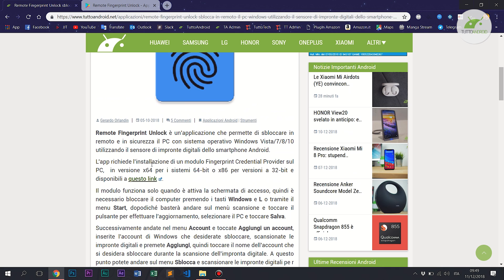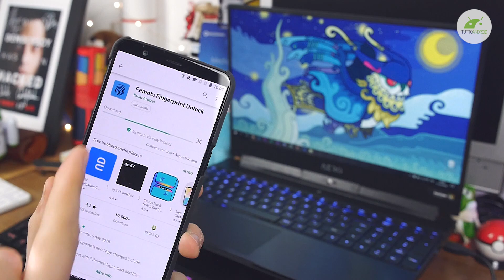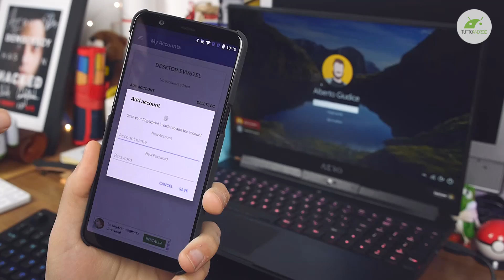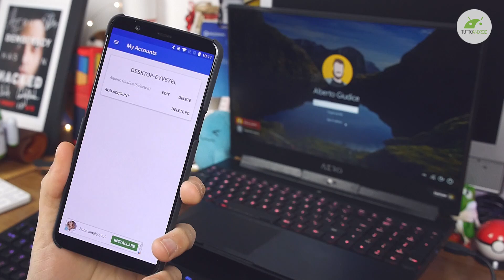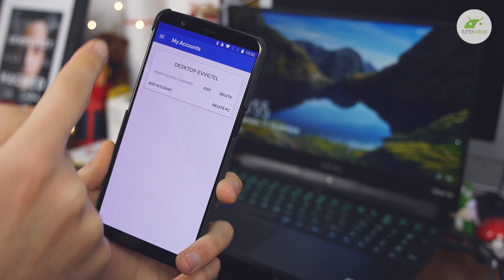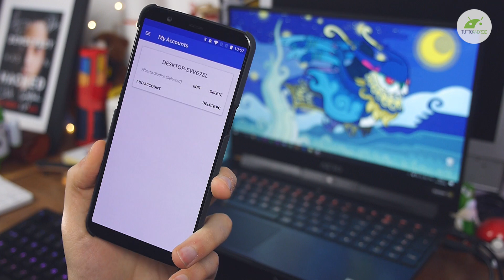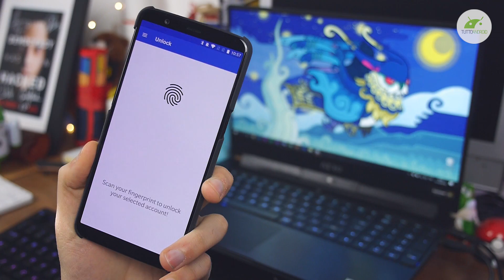SBLOCCA IL PC con l’IMPRONTA DELLO SMARTPHONE (anche da remoto) | App Utili #11 | TuttoAndroid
Sblocca il tuo PC Windows usando il lettore di impronte del tuo smartphone Android (anche da remoto) grazie alla undicesima puntata di AppUtili da Alberto Giudice (IG: @sparkolo) per TuttoAndroid.net